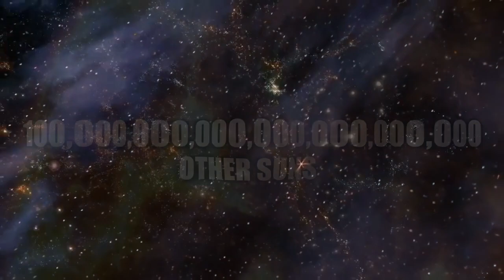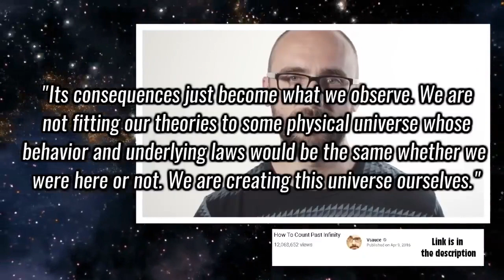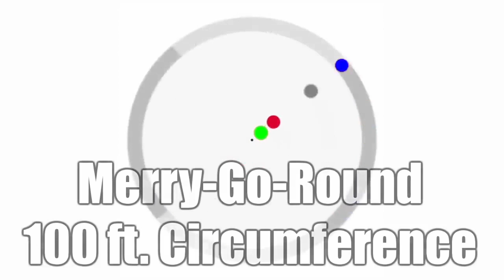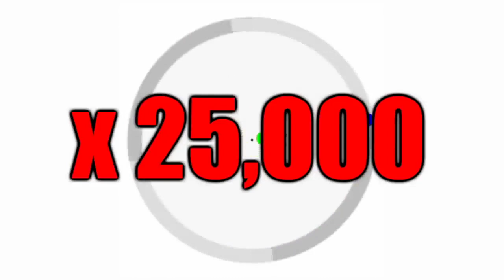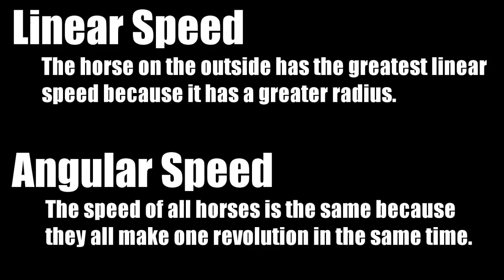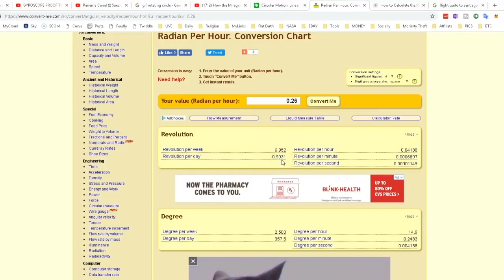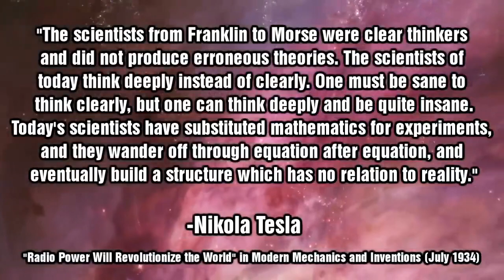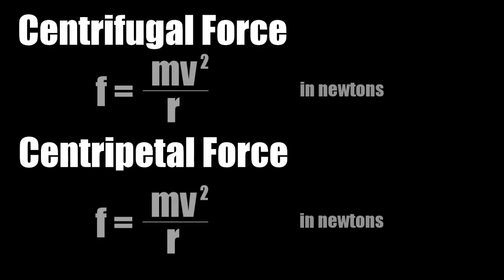Are We Spinning? [CLIP]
Ask your friends and family who still believe in the globe! Does it feel like they've been spinning their whole lives?... LMK if any of them ever say yes.

Crypto Links
₿ If you are interested in a one on one crypto consultation you can find the details and the sign-up form
₿ If you are interested in the past and future crypto classes you can find the details and sign-up

💲Support options are running low! I very much appreciate the support.
Note regarding contacting me: I don't have time to get to all emails. So, I apologize if you have been trying. I do consultations, classes and answer all my Patrons questions. I do sometimes get to my yahoo email so who knows... maybe I will get back to you!

➕PLEASE NOTE
My videos are my personal opinion and only that. You may have a different opinion. If you don't like hearing my opinion on the matter, don't watch. If you make a comment and it doesn't show up, it was most likely deleted because of one of the following reasons:

I don't have time to go through comment by comment. I wish I could but I cannot.  So if yours is accidentally deleted or deleted unjustly, I apologize... try again.